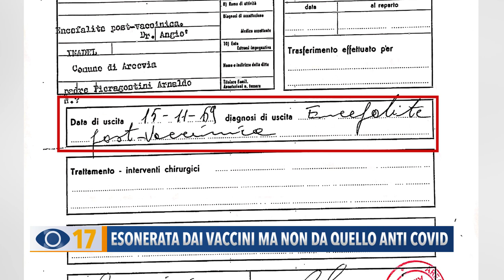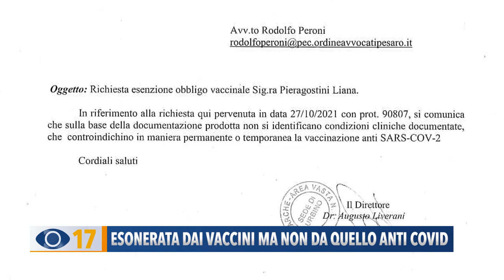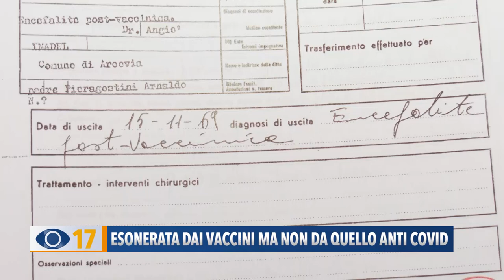Esonerata dai vaccini ma non da quello anti Covid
Esonerata da tutti i vaccini ma le negano il green pass. Per il sistema sanitario deve ricevere il siero anti Covid: la rabbia di Liliana costretta a fare i tamponi per non rischiare, di nuovo, la vita.